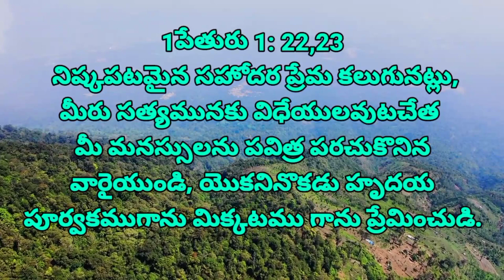videos✓ || August 11 || today's promise || word of God